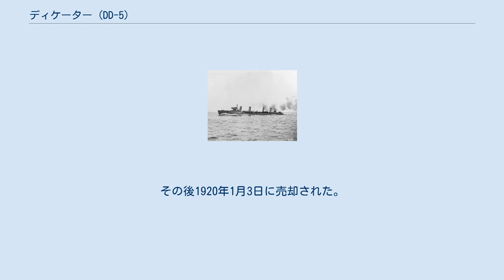ディケーター (DD-5)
スティーヴン・ディケーター
ディケーター (USS Decatur, DD-5) は、アメリカ海軍の駆逐艦。
ベインブリッジ級駆逐艦の5番艦。
艦名はスティーヴン・ディケーター代将に因む。
 ディケーターは1899年7月26日にバージニア州リッチモンドのウィリアム・R・トリッグ社で起工、1900年9月26日にM・D・メイヨー（ディケーター代将の子孫）によって進水し、1902年5月19日に艦長L・H・チャンドラー大尉の指揮下就役した。
 ディケーターは第1水雷小艦隊の先導艦に指定され、東海岸およびカリブ海での訓練および艦隊演習に1903年12月まで従事、その後小艦隊はノーフォークを出航しスエズ運河経由でアジアステーションに向かった。
 1904年4月14日にフィリピンのカヴィテに到着、ディケーターは中国沿岸での訓練およびフィリピン海域での巡航を行い、1905年12月5日にカヴィテで予備役に置かれた。
その後の3年間は1908年1月および2月のフィリピン南部、5月のサイゴンを含む各地への巡航を行った。
 ディケーターは1909年2月18日に予備役となり、1910年4月22日に任務復帰し保管状態に置かれた。
1910年12月22日に任務に完全復帰し水雷小艦隊との作戦活動を再開、1917年8月1日までフィリピン南部海域および中国、日本の港の間を巡航し、その後地中海に派遣された。
アメリカ海軍偵察艦隊に配属され、10月20日にジブラルタルに到着、1918年12月8日まで大西洋および地中海で偵察、船団護衛任務に従事した。
ディケーターは1919年1月6日にフィラデルフィアに到着し、6月20日に退役した。
その後1920年1月3日に売却された。
 チェスター・ニミッツ提督はその経歴の初期にディケーター艦長としてフィリピンで勤務した。